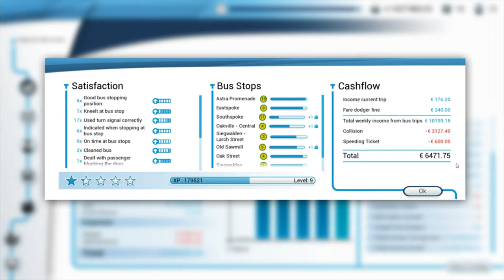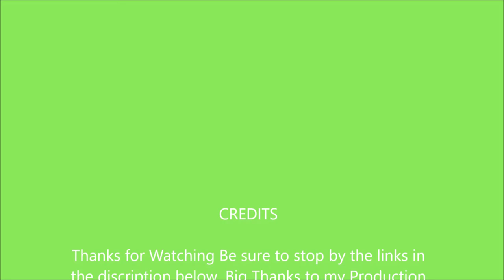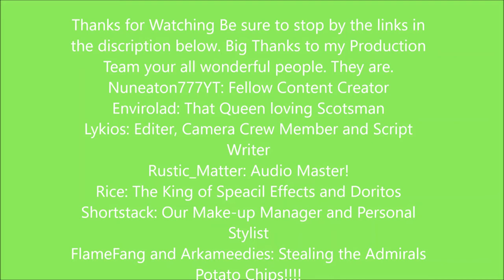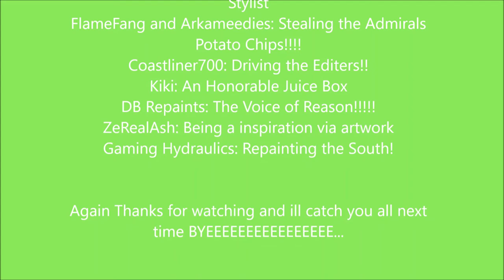Bus Simulator 18|Stagecoach Odyssey Epi.2| Rolling in Dough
Hello everyone. Welcome back to Bus Simulator, Enjoy the Sights and Sounds of Sunny Springs. Don't forget to WTF at the local AI's. In today's video we continue on with the company rolling around in the MAN Lion City Tri-Door.

Big thanks to TheDrivingGit for his superb voice acting. I may or may not plan for more Voice Acting skits in he Future. Link o his Channel Right here!!